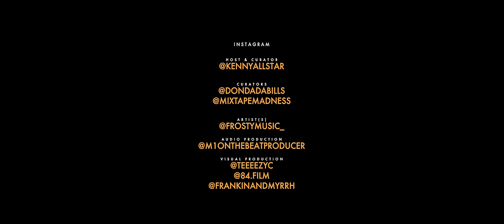Frosty - Mad About Bars w/ Kenny Allstar [S5.E26]